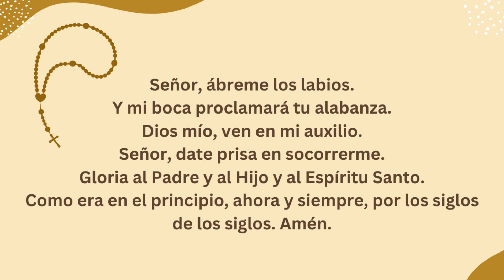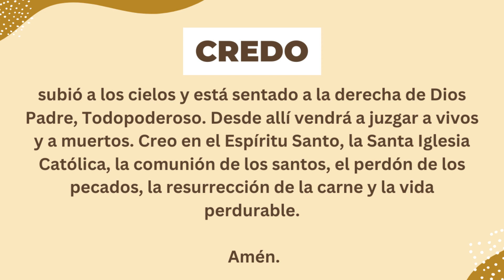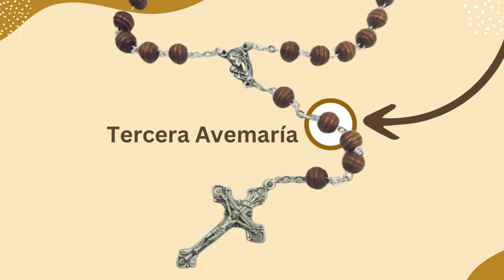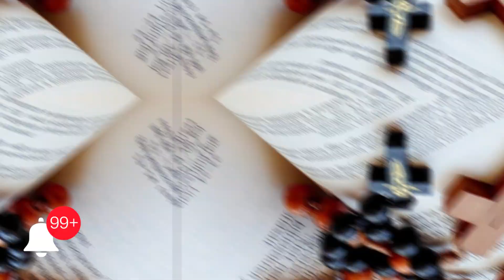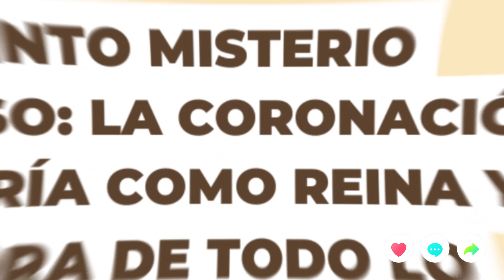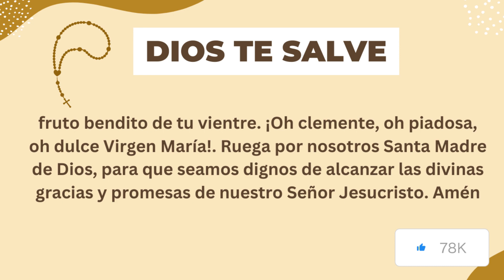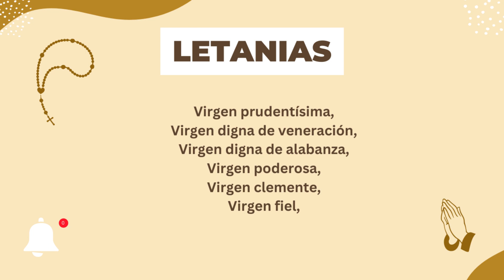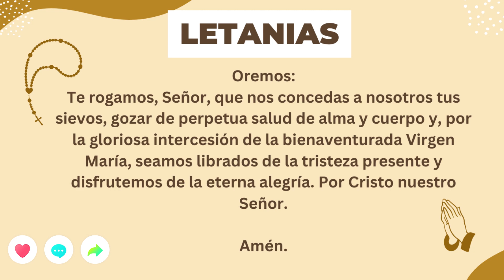🙏✝️ Santo Rosario (COMPLETO) de hoy Domingo 5 de Noviembre del 2023 - Misterios Gloriosos 🌷🤍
Hoy domingo 5 de Noviembre contemplamos los Misterios Gloriosos (Miércoles y Domingo) - Rezo del Santo Rosario COMPLETO 🌷💐🤍.

📿 ESPAÑA: Santo Rosario de Madera (Amazon España):